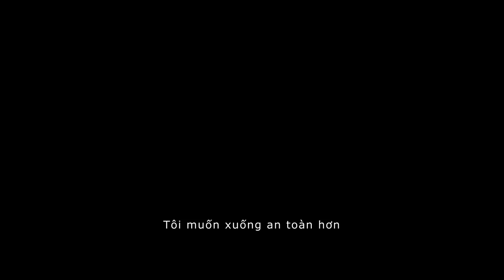Interstellar - Phi Công Cuối Cùng TV SPOT (Vietsub)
Interstellar - Dự kiến khởi chiếu 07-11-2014

Bộ phim khoa học giả tưởng bom tấn đáng chờ đợi của Christopher Nolan (Đạo diễn của Inception và bộ ba phim Người Dơi) sẽ ra mắt vào cuối năm nay